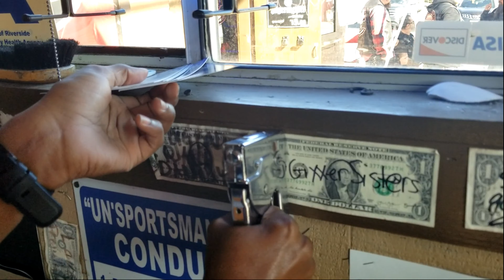MOTOVLOG | Crashing my Dad's Grownfolk ride |Gixxer Sisters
OUR BIKES
NIKKI -
SHAINA - 2007 Suzuki GSXR-600
OUR GEAR
NIKKI
Helmet
Casual boot

SHAINA
Helmet
Fan Mail
Coming Soon